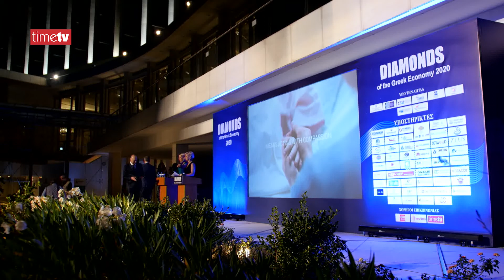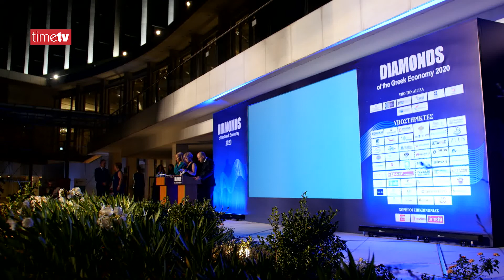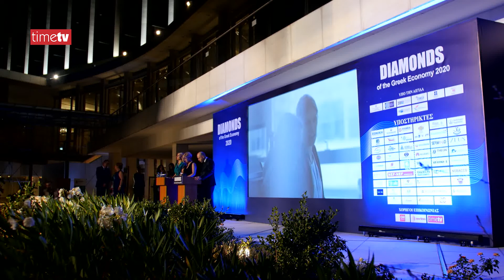Ο κ. Ευθύμιος Γρηγοριάδης, διευθυντής ανθρώπινου δυναμικού της Servier Hellas